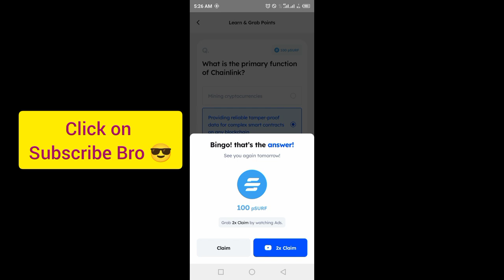Marina Protocol Crypto Airdrop Answers Today 9 october 2024 | Quiz Answers Today